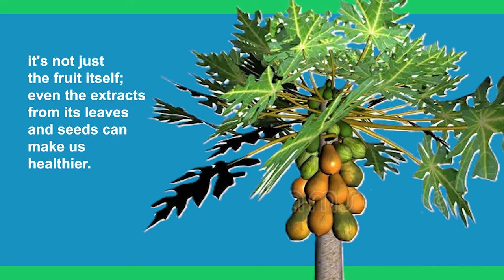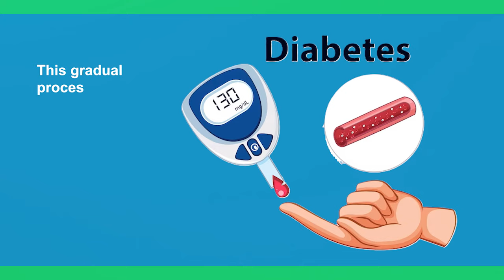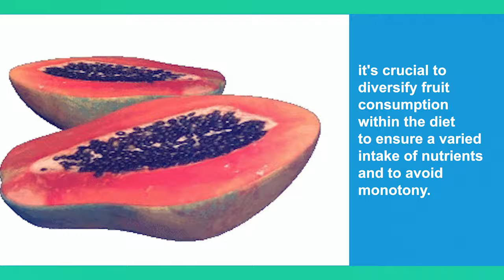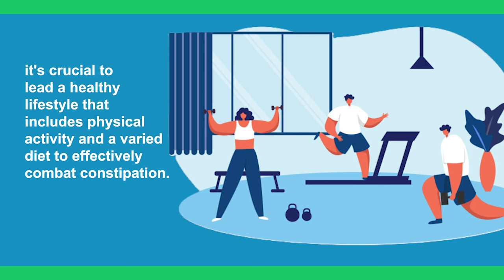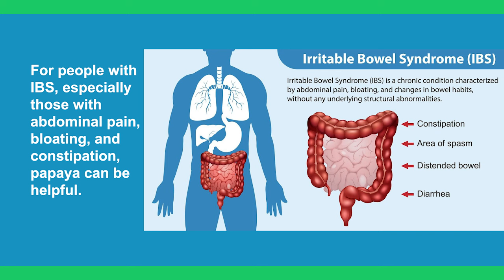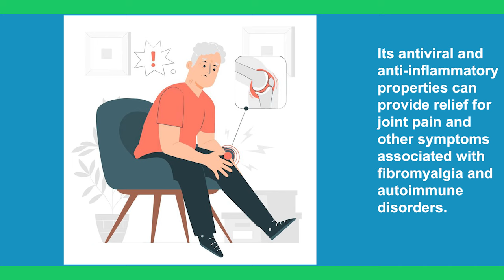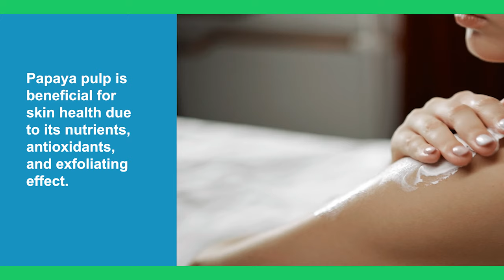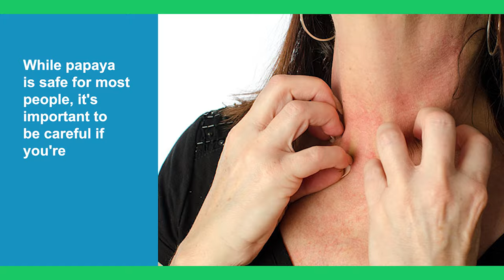Real MIRACULOUS HEALING And Why Your Body Loves Papaya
Have you ever wondered what happens to your body when you regularly eat papaya? In this video, we delve into the incredible benefits of incorporating papaya into your diet.

Papaya is not only delicious but also packed with nutrients that can positively impact your health in numerous ways. From improving digestion and boosting immunity to promoting glowing skin and aiding in weight management, the benefits of papaya are truly remarkable.

Join us as we explore the science-backed reasons why papaya should be a part of your regular diet. Whether you enjoy it fresh, in smoothies, or as a salad ingredient, the goodness of papaya can work wonders for your overall well-being.

Let's unlock the secrets of papaya together and discover how it can transform your health journey!